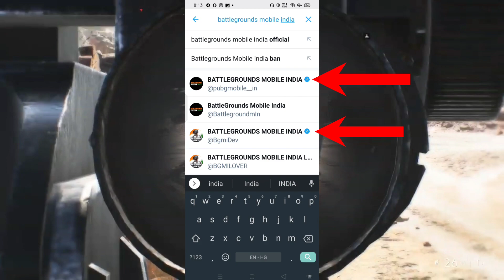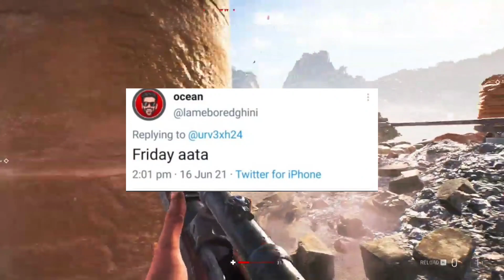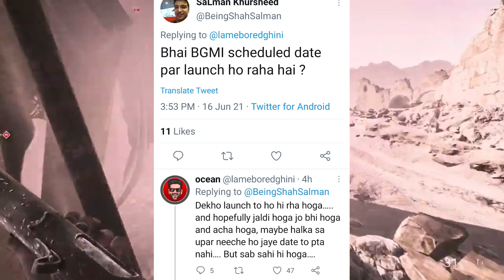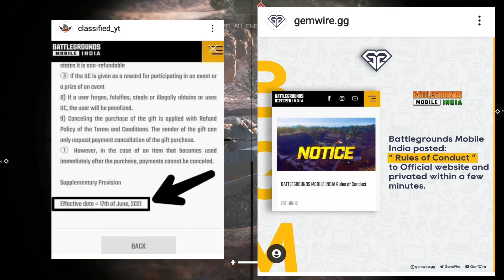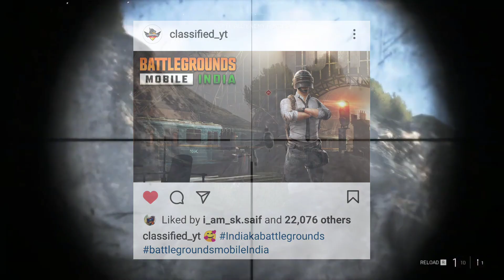🔥TODAY BATTLEGROUNDS MOBILE INDIA RELEASING OFFICIALLY CONFRIMED |BATTLEGROUNDS INDIA LATEST NEWS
TOMMOROW BATTLEGROUND MOBILE INDIA RELEASING OFFICIALLY CONFRIMED | BATTLEGROUNDS INDIA LATEST NEWS